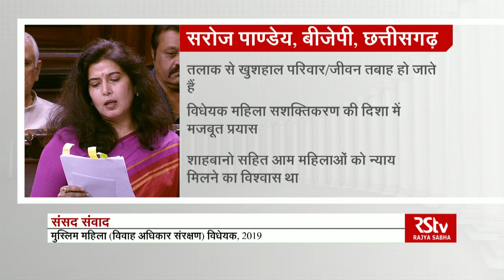Sansad Samvad - The Muslim Women (Protection of Rights on Marriage) Bill, 2019 | EP - 02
Rajya Sabha passed The Muslim Women (Protection of Rights on Marriage) Bill, 2019.The Bill seeking to ban the practice of instant Triple Talaq or Talaq-e-Biddat and declare it cognizable offence and will attract  three years imprisonment with a fine.